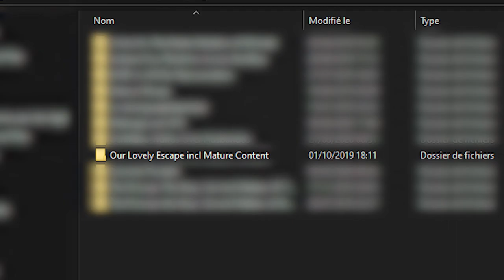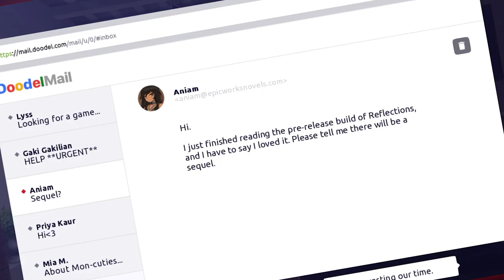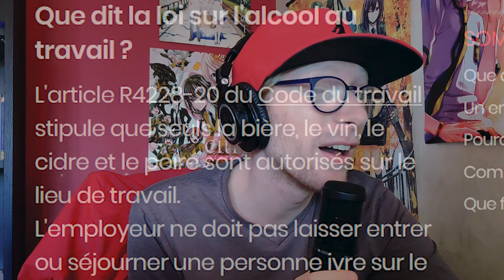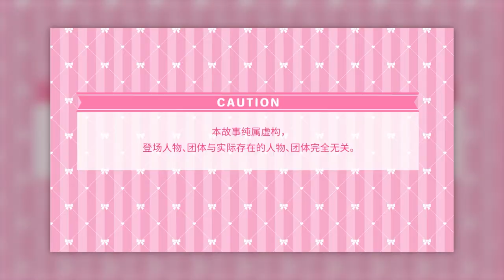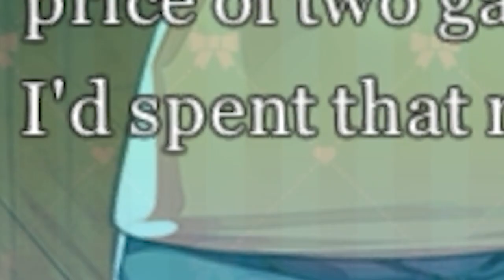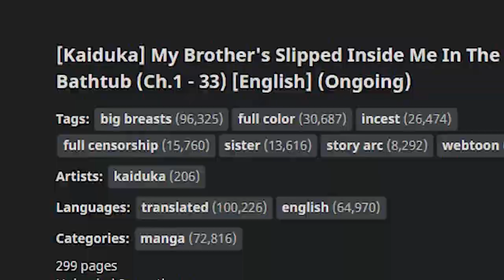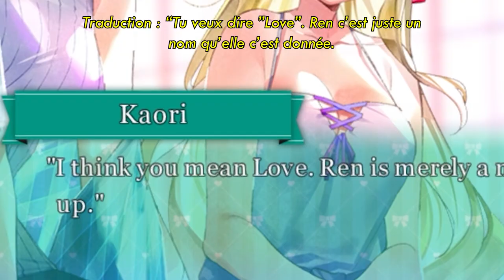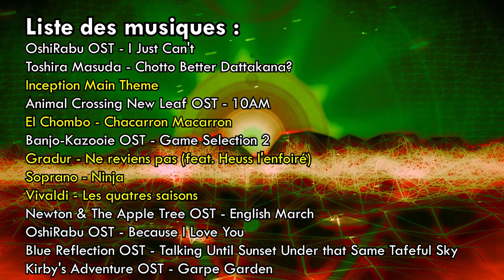OSHIRABU (et un autre jeu random) - Chronique du DOCT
Nouvelle chronique de type filler, cette fois ci on va tester deux visual novel random issus d'un crowfunding (ex. Kickstarter)

Le deuxième jeu car il est bien (y a une démo mdr)